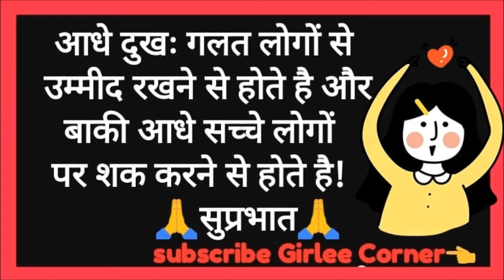अच्छे लोग साथ छोड़ रहे हैं,सुविचार हिंदी मे positive quotes/good thought/suvichar hindi/inspirational